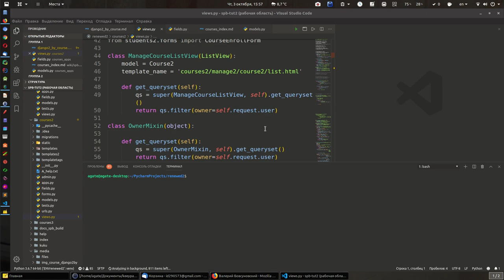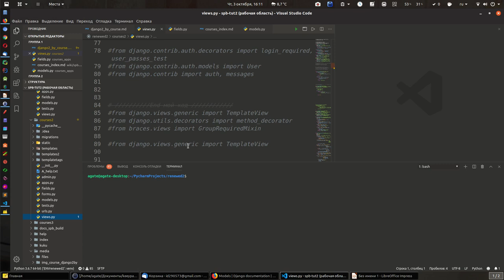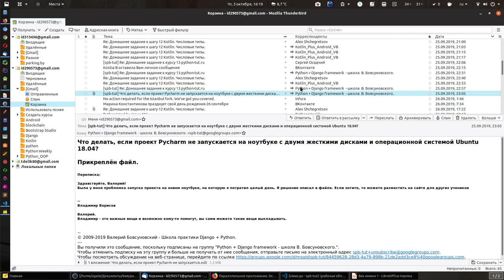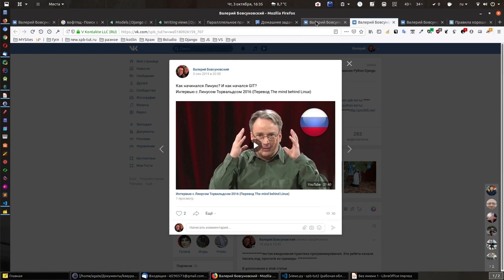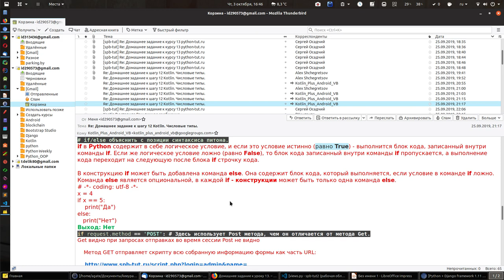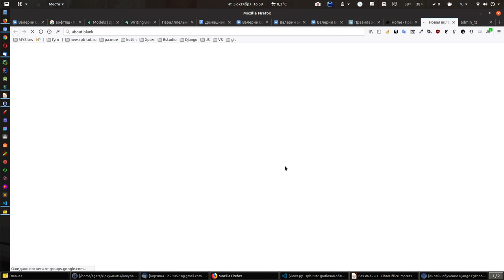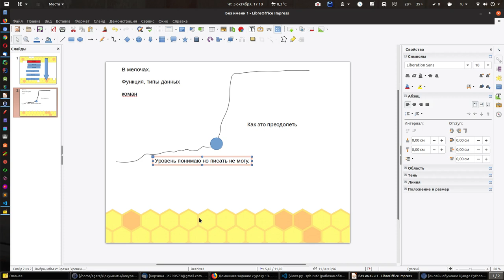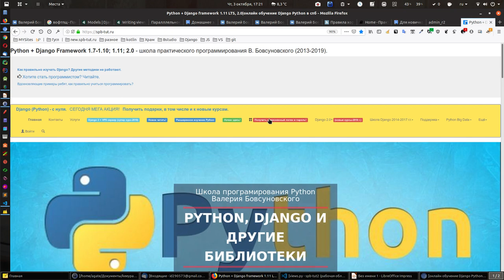Код понимаю - писать не могу. Рассказал что делать. (писать код могут все - это закон).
Концепция на главной странице.

№1 Уникальная онлайн-школа обучения языкам программирования Python (Django), JavaScript, Kotlin В. Бовсуновского.

СУПЕР-МЕГА АКЦИЯ. Оплачиваете 1 раздел, получаете доступ ко всем.

 Благодарность Александру.
Александр, записал видео на вашем очень классном примере, вы быстро начали исправлять свои недочёты, по сути просто изменили требования к своему самообучению, я сразу увидел дальнейший результат. ( на много шагов вперёд).

Я записал очень длинное видео, посмотрите его постарайтесь все внедрить в практику.

И ребят прошу посмотреть, хорош топтаться на месте, сделайте, как говорю в этом видео и увидите большой рывок вперёд.
Зачем это видео? вместо окончания, перед просмотром. Есть методика, когда человек может писать на нескольких языках, без труда. Первым был С. Осадчий, который начал писать на двух языках, уже через пол года(поверьте для меня в 2009 году это тоже было бы фантастикой, но столько лет работать над системой обучения, конечно понимаешь. как правильно) сегодня я уже задумываю написание на трёх и четырёх языках. Если быть откровенным, то я давно ответил себе на вопрос, что есть обучение языку, если вы думаете, что это чтение книг или прохождение курсов, нет я стремлюсь к другому. Я очень хорошо понимаю, что научить никого нельзя. Но каждый человек может научится сам. С этой позиции и моя задача, направить, дать в руки последовательность действий, которая поможет любому человеку вырасти в программиста.
Я признаюсь у меня получается ставить на ноги программистов, это видео лишь малая часть понимания, поэтому важно быть в группе в школе и варится в этой среде, тогда каждое сообщение, каждый код будет вас укреплять и развивать.
Это видео - это очередной шаг исправить свои ошибки, ведь на самом деле, я рассуждаю так, если я сделал школу и кто-то не слышит меня, конечно проще сказать, да мол он не готов, грошь цена мне тогда. Я определил так, что я буду соврешенствовать своё мастерство в том, что бы донести до тех кто желает, как изучать язык правильно, что бы каждый код приносил положительные эмоции и радость и понимание, что все получается. А свою очередь это давало силы на следующий шаг именно участнику. Вот я и пытаюсь, при каждом удобном случае вывернуться наизнанку и донести простую мысль, что бы программировать нужно изучать программирование определённым образом. Смотрите видео ( под видео много ссылок, обязательно все проработать, тогда будет "картина маслом". Спасибо за доверие.

Прочитать и посмотреть видео дополнительно.

Александр
Александр 13:11

    Валерий Иванович день добрый! Подписался на курсы месяц назад, но только сейчас появилось время плотно заняться обучением. Никак не могу совладать с навигацией и последовательностью курсов) По Django 2 курсу вопрос. В каком порядке проходить? Сначала общие разделы, потом Джанго + сервер, потом уже Профессиональный Джанго. Верно?

Валерий
Валерий 13:54

Сейчас дам рекомендации, а дальше будет в группе спрашивать. Важно быть в группе.
    Урок 1.Если не понимаем Django, хочется? Как быть?
    Там много говорю не только о Джанго, но и о том, как вообще обучаться программировать.
    (ссылки на остальные уроки в описании)

    Прочтите переписку
    Максим.
    Не подскажите с чего лучше начать ?
    Валерий. Вопрос частый, подробно на основе вашего вопроса ещё раз расскажу, как правильно изучать программирование.

    Здесь гляньте видео
    Прочтите пож статью и посмотрите в ней видео, что бы понять с чего начать

    Ориентироваться сейчас по кабинету по крутящимся значкам под ними ссылки